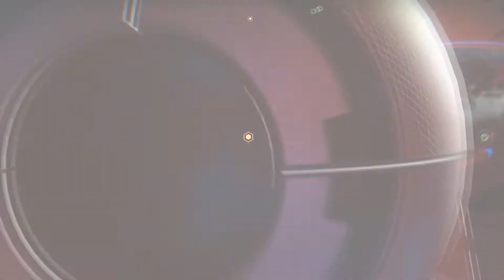Missions :: No Man's Sky Survival Gameplay 1.77 : #139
No Man's Sky is a procedurally generated universe exploration game from Hello Games. The game starts on the rim of a galaxy and the objective explore as you travel towards the centre.

Vulkan patch notes are as follows:

OpenGL has been replaced by Vulkan. Many players, particularly players with AMD graphics cards, should see a performance improvement
Revised HDR support, updated output curve in line with advances in HDR calibration
Adaptive and Triple-Buffered V-Sync are now selectable from Graphics Settings
Players with more than one GPU can now select which is used from Graphics Settings
Changing the following settings no longer require restarting:
Window Mode
Resolution
V-Sync
Shadow Detail
Reflection Quality
The ‘LOADING SHADERS’ load step has been removed, improving the loading experience.
Crash data is gathered via Steam to help us track down and fix issues.